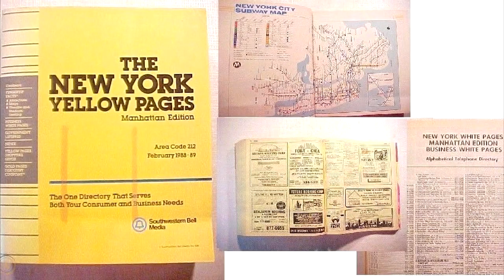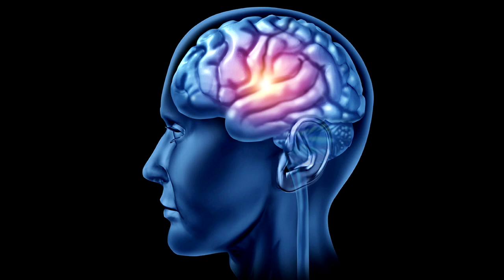SCP-028 Knowledge 🧠 - This Abandoned Mine Grants Instant Knowledge (But at What Cost?)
SCP-028 is located in an abandoned storage yard outside a copper mine in northern Michigan.  Subjects “entering” SCP-028 are, within three (3) to six (6) seconds, struck by total and complete knowledge of a subject. This knowledge is thus far completely random in both size and usefulness, and sometimes goes unnoticed for extended periods of time. More “profound” knowledge generally has a stronger effect, with some cases [EXPUNGED: SEE DOCUMENT EL-028-1125]. This Effect can be experienced multiple times by exiting and re-entering SCP-028, but can result in increasingly strong migraines and dizziness after two (2) exposures.

Table of Contents:
00:00 Introduction
01:15 Description
03:18 Document EL-028-1114
04:17 Document # EL-028-1125: Log
05:48 Document # EL-028-1128: Log